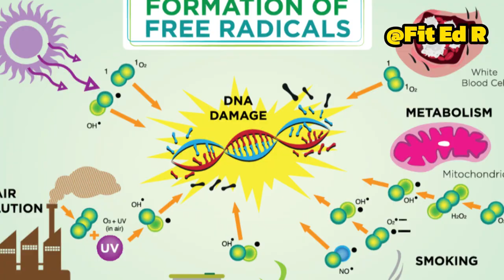Goodness natural benefits of olive oil for skin and hair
In this video, we delve into the natural wonders of olive oil for both skin and hair. Discover the incredible benefits and learn how to incorporate this versatile ingredient into your beauty routine. From moisturizing properties to nourishing benefits, olive oil has so much to offer! Watch until the end to find out all the secrets. If you found this video helpful, don't forget to give it a thumbs up and share it with your friends who would love to know more about the power of olive oil!

OUTLINE:

00:00:00 Introduction to Olive Oil Benefits
00:00:45 Olive Oil for Skin Health
00:01:59 Olive Oil for Hair Health